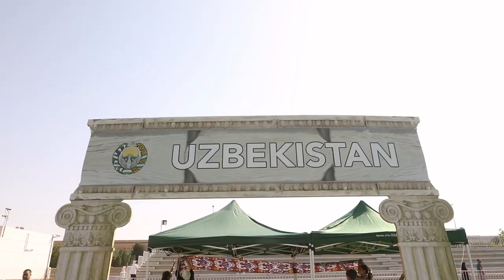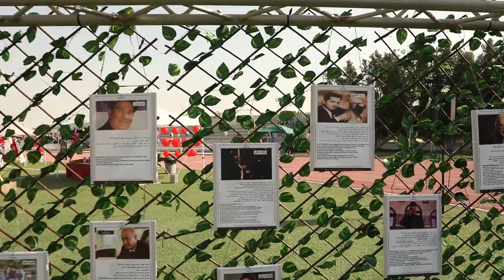The International School Of Choueifat - Dubai - Cultural Day